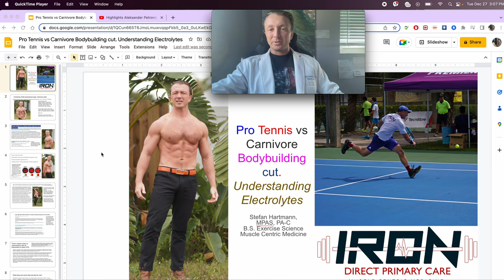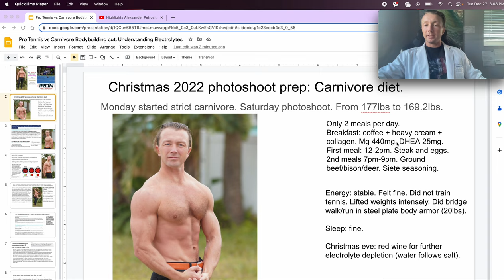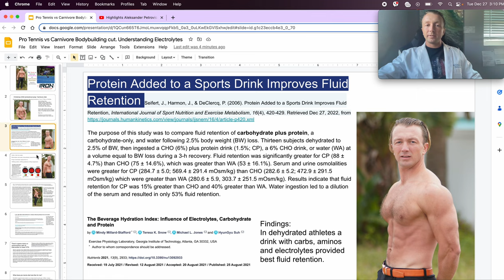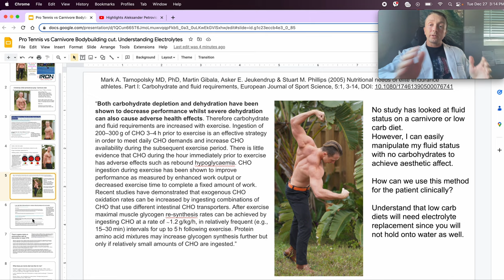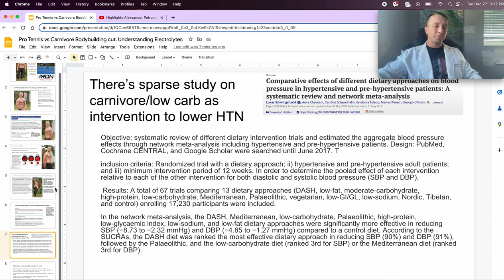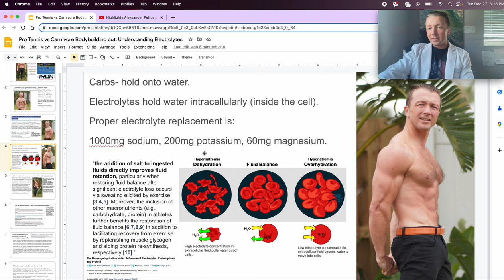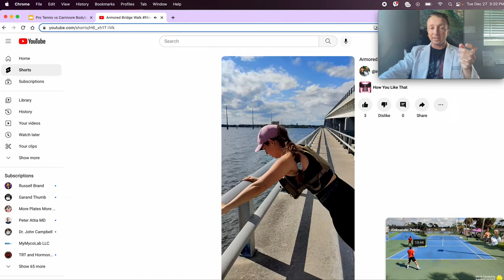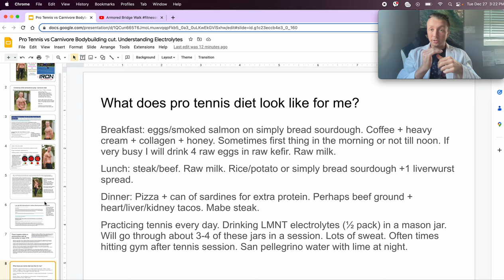Pro Tennis vs Carnivore Bodybuilding Cut. Understanding Electrolytes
What I eat for pro tennis vs what I eat for a photoshoot. We also discuss high performance athlete hydration and how we can translate this to the primary care patient. We discuss nutrition for the athlete and how this understanding can be implemented in the primary care patient to control disease.